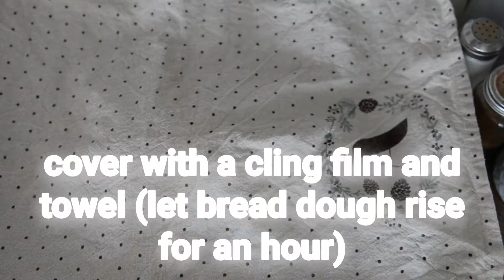White Bread For Beginners Village Bread TRADITIONAL- Easy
How to make homemade white bread that is soft and delicious. An easy to follow recipe for perfect homemade bread with step by step instructions.
And remember: your room temperature for dough proofing should be between 25°C  and 36°C.
Very often I proof my dough in the oven as I keep door closed for the duration of the proofing time.
Get thermometer for baking and you’ll never have to guess at it again, it gets easier when you have the right tools, temperatures are extremely important while working with yeast and dough.

Recipe

Bread flour (sifted) strong 590 g
Warm Water 320 ml (40 - 46 °C)
Instant yeast 11 g

For the egg wash - one egg and some fresh milk. Sprinkle any kind of seeds on the top of the bread, here in this video  dough. If  your dough is still sticky add more flour. Try keeping the hydration level somewhere around 60-65% when first making dough.

Water added to the oven will evaporate into steam. When baking bread, we add water just as the bread goes in to bake. This helps the bread rise in the oven which benefits it in several ways.

Bake in a preheated oven for 35 minutes  at 190 °C.